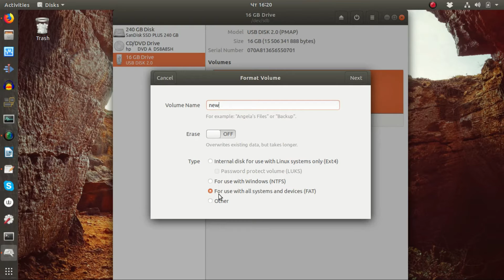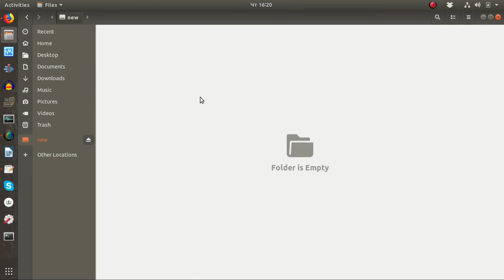How to format a USB Flash Drive in Ubuntu 18.04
In this video, we look at how to format a USB drive in Ubuntu 18.04.  Enjoy!